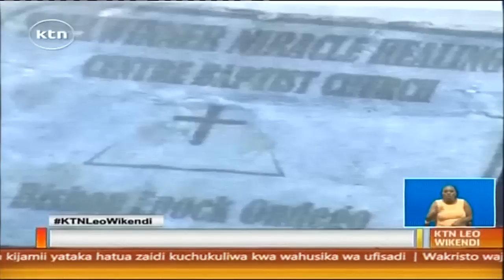WAKO WAPI MWAKIGWENA: Rais Uhuru Kenyatta anatarajiwa kumsadia wanamzuki Mwakigwena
Miongoni mwa nyimbo za kwanza humu nchini zilizosifia wapiganaji wa uhuru, uzalendo wa viongozi na sifa za kenya ni zile zilizotungwa na mwalimu enock ondego aliyeongoza kwaya ya wanawake kutoka kwale kwa jina mwakigwena.